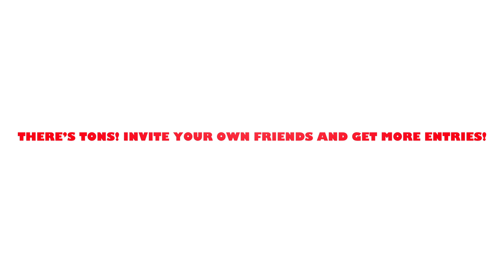What’s a Facebook Party?! (April-May2018)